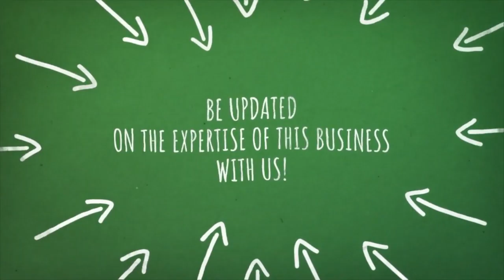Managing Anxiety in Cannabis Accounting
Thinking being a successful Cannabis accountant is impossible for those of us who deal with anxiety? Think again!

In today’s fast-paced world, anxiety is something many of us experience. Medical Cannabis has actually been used by a multitude of professionals, including many accountants to help relieve anxiety.

Forget the shame associated with anxiety, and forget simply “powering through it.” When you learn to manage it, you can alleviate stress, set yourself  up for success, be authentic, and come out winning.

Join us for this special episode on an important topic that affects so many of us. Get actionable tips straight from DOPE CFO member, Sean Yoder, CFO, who deals with anxiety on a day to day basis.